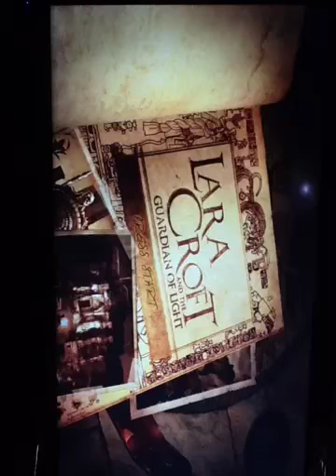TheGreatMinor-Lara Croft and the Guardian of light (1)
The first episode of Lara croft enjoy!